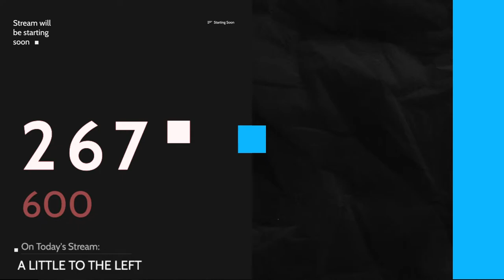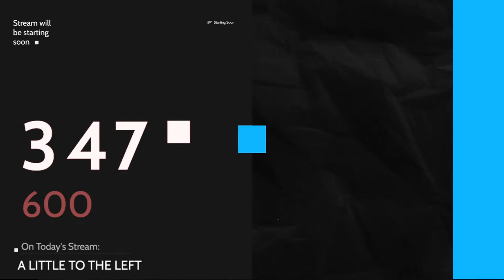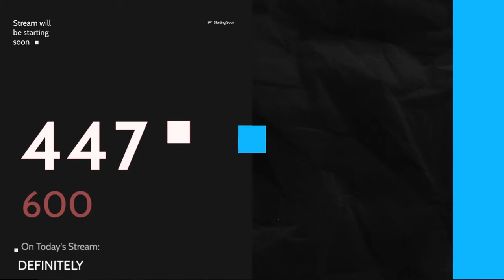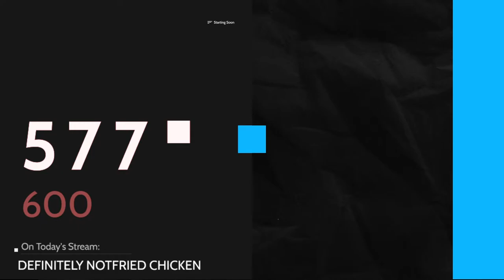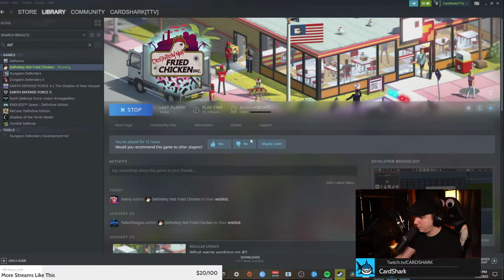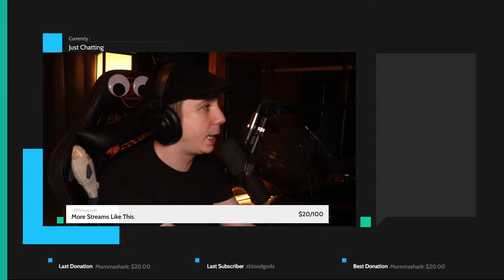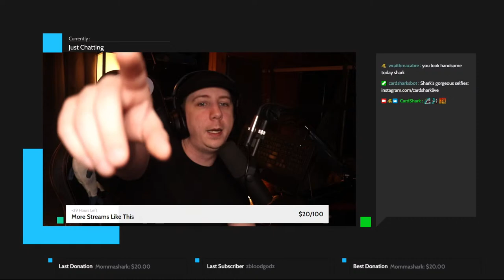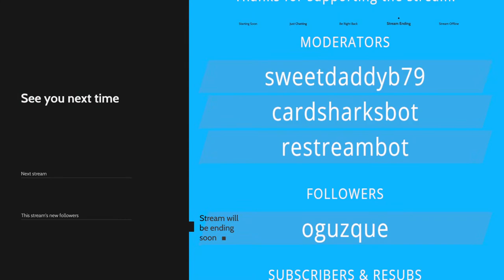This Is Not Fried Chicken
CardShark continues his life of crime.